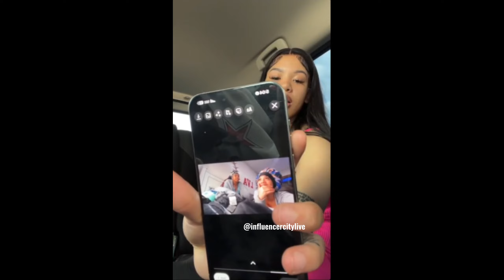in the car with the gang and Ke 5/20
Nobody got hurt everything is protected no hate speech no violence no bullying